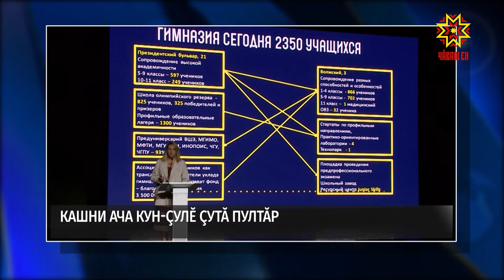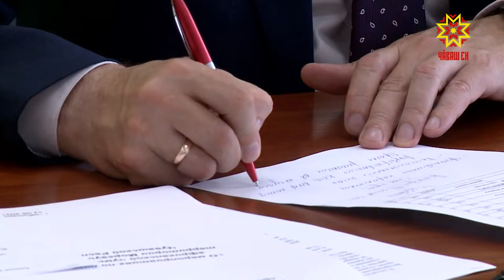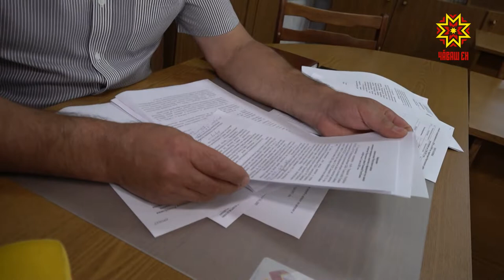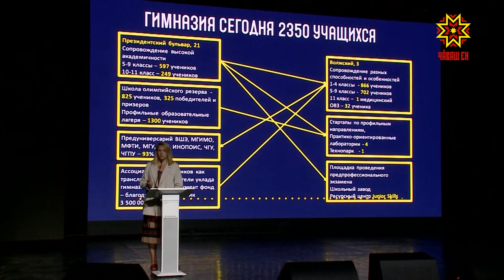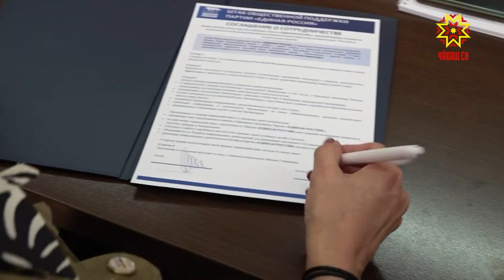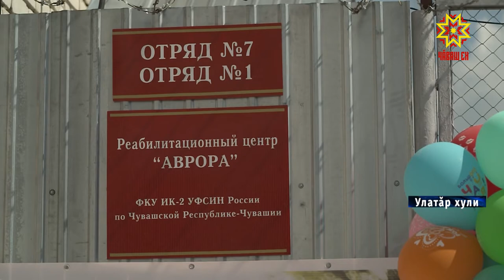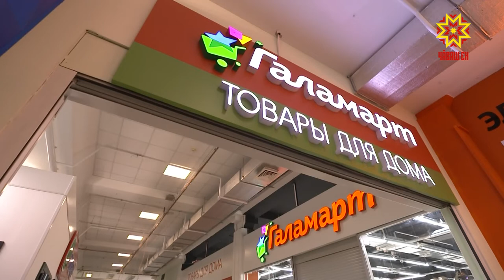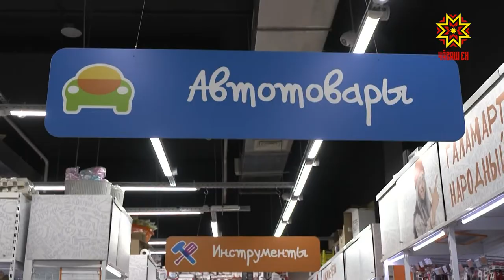Республика 12.08.2021 на чувашском языке. Вечерний выпуск